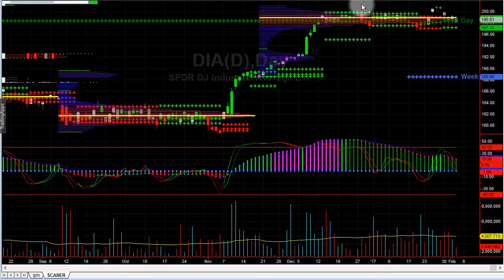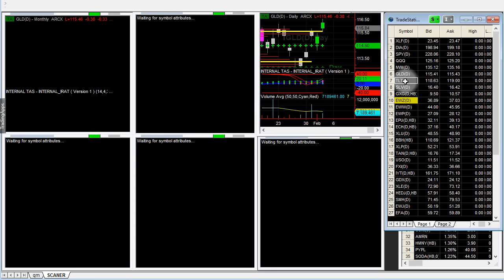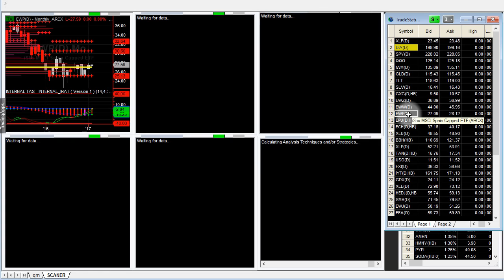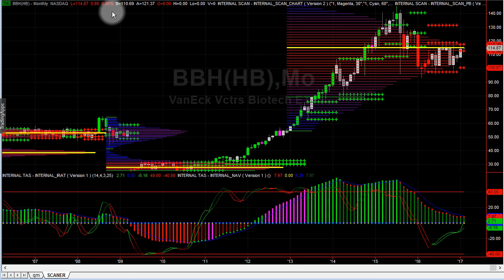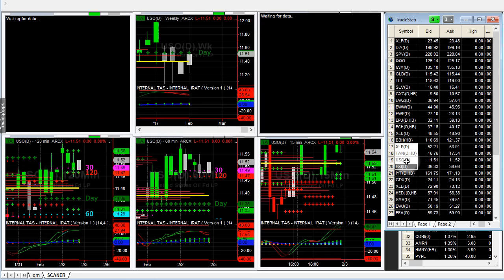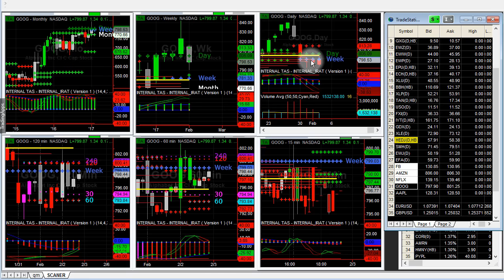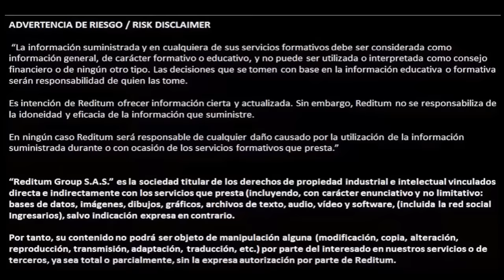OJO CON CHINA